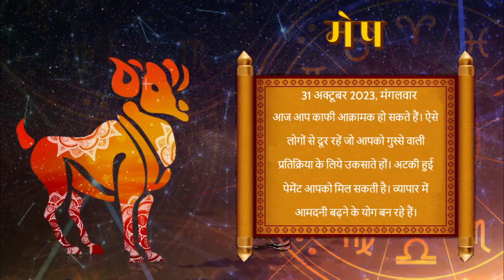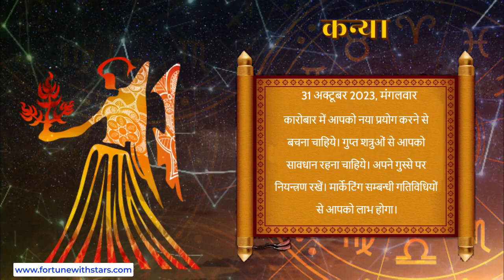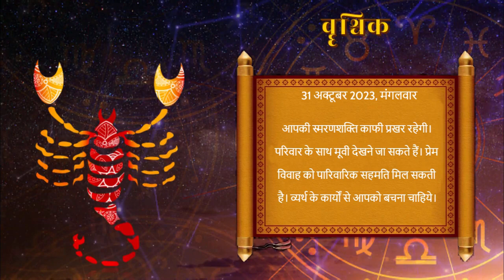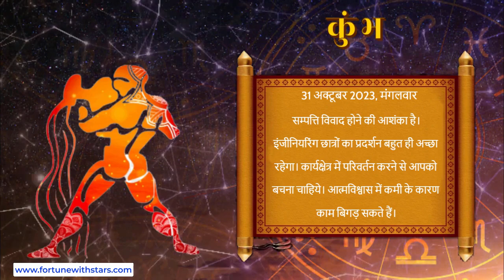Aaj ka Rashifal | 31 october 2023 | Daily Horoscope | Horoscope for Today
Aaj ka Rashifal | 31 october 2023 | Today Horoscope in Hindi | Daily Rashifal
saptahik rashifal
ajker rashifal
kanya rashifal 2023 news live today
kanya rashifal today news live
dhanu love rashifal 2023
2023 march rashifal telugu ugadi
tula december rashifal news
singh rashifal
rashifal today
rashifal horoscope 2023 english
rashifal tv
aajker rashifal
vrishchik 2023 rashifal
aaj ka rashifal news live
august rashifal
rashifal september
libra rashifal today in hindi
rashifal hindi mein
2023 ka dhanu rashifal
kalinga tv rashifal
push rashifal
kartik ko rashifal
mithun rashifal 2023 in hindi
daily horoscope
gemini tarot
weekly horoscope
gemini daily
horoscope gemini
gemini horoscope
today horoscope in hindi
horoscope today
today's horoscope
horoscope 2023
astrology forecast
horoscope
today horoscope
aaj ka panchang
vedic astrology
sagittarius
tika poudel
rashifal
tika poudel
dharma marga
rashifal
tika poudel katha
aajako rashifal 2078 today
aajako rashiphal
dainik rashifal
chaturmas katha
aajako rashifal 2078
आजको राशिफल
aajako rashifal
monthly horoscope may
aja ko rashifal
today rashifal in nepali
rashifal aajako
nepali rashiphal
rashifal today in nepali
nepali rashifal
vakri rashifal
atul love rashifal
suresh shrimali aaj ka rashifal
date of birth wise rashifal
kumbh rashifal saptahik
daati maharaj rashifal
rashifal today bengali
aajtak rashifal
rashifal 2023 in hindi
shrimali may 2018 rashifal
jayanti mohapatra rashifal
ajker rashifal 12 september 2021 sunday
pandit shailendra pandey aaj ka rashifal
2078 kartik mahina ko rashifal
rashifal india tv
asoj ko rashifal
aaj ka rashifal indu prakash ke sath india tv
rashifal deepak dubey
ajker rashifal bangla
aaj ka rashifal leo
dr jayanti mohapatra rashifal
 aquarius
 and pisces
ajj rashifal
tula rashifal
apna rashifal kaise jane
easy vastu saptahik rashifal
shani margi rashifal
santosh santoshi march rashifal
masik rashifal
aajako rashifal
aaj ka meen rashifal
rashifal green screen
aaj ka rashifal singh rashi ka
jayanti rashifal
narmdeshwar shastri dainik rashifal
aajako rashifal 2078
july rashifal 2023
dainik rashifal
aaj ka vrishchik rashifal
kumbh rashifal
vrishchik rashifal asoj
today mesh rashifal
aaj ka rashifal shalendr pandey
aaj ka rashifal indu prakash
vrishchik rashi ka rashifal bataye aaj ka
kumbh rashifal gyan
ab smart tips rashifal
astrology rashifal
asoj mahina ko rashifal
aaj ka rashifal dhanu
kc pal aaj ka rashifal
2023 মেষ রাশির কেমন যাবে mesh rashifal 2023  ২০২৩ মেষ রাশি  rashifal 2023
kartik mahina ko rashifal
aaj ka vrishchik rashi ka rashifal
mesh rashifal january 2023 in hindi
mithun rashi rashifal july 2023 rashifal | gemini july ganesh astrohelp
asoj mahina ko rashifal 2078
vrishabh rashi ka rashifal
graho ka khel aaj ka rashifal
mesh rashifal weekly in hindi
2080 rashifal
rashifal with sharmaji
meen rashifal july 2023
today rashifal
november mesh rashifal
karkat rashifal asoj
kark rashifal 2023
kamal nandlal rashifal
aaj ka kumbh rashifal
jupiter transit effect mesh rashifal bangla
dainik rashifal kaise dekhen
asoj mahina ka rashifal 2079 dhanu
mesh rashi weekly rashifal
mesh rashifal 2080
mesh rashifal
rashifal o priya habib
mesh rashifal gyan
meen rashifal 2023
simha rashifal 2023
mashik rashifal
dhanu rashifal may
september ka tula rashifal
kumbh rashi ka rashifal
brish rashifal asoj
rashifal kanya rashi
spatahik rashifal
masik rashifal july 2023
mithun rashifal asoj
bhoot dora rashifal video
kal ka meen rashifal
saptahik rashifal 2023
february rashifal vriscik
tula rashifal guruji
makar rashifal 2023 predictions
rashifal in bengali kumbha rashi
makar rashifal asoj
marh rashifal 2023 in bengali